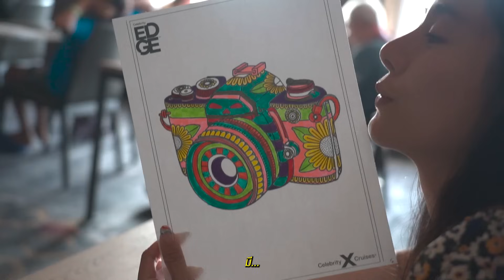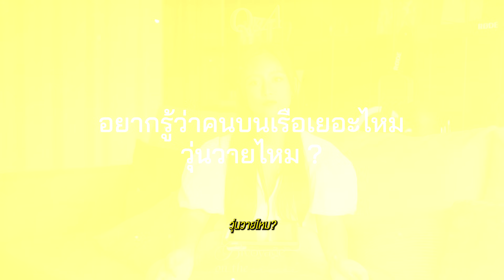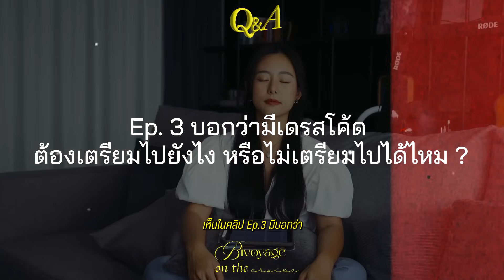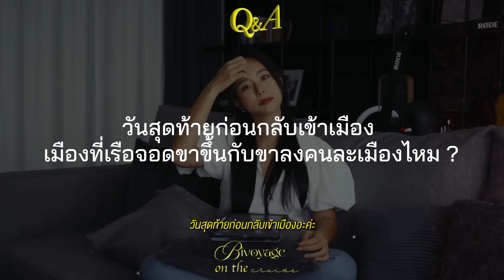Cruise Trip - Q&A เที่ยวด้วยเรือสำราญ….น่ากลัววววว (?) | Bivoyage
Q&A ทริปเรือสำราญมาแล้วววว ใครรออยู่บ้างง ⛴️✋🏻
จัดเต็มคำถาม 20 กว่าข้อที่ทุกคนถามกันเข้ามา คำถามไหนที่ทุกคนสงสัยเฟิร์นคัดมาตอบให้ในอีพีนี้แล้วว มีค่าใช้จ่ายเท่าไร? น่ากลัวมั้ย? คลื่นลมแรงมั้ย? ความปลอดภัยดีขนาดไหน?
ใครอยากรู้คำตอบเข้ามาดูอีพีนี้ได้เลยย 💖

00:00 Highlight
0:41 ข้อมูลบริษัทและช่องทางการจอง
1:31 ใช้เวลาเที่ยวกี่วัน ต้องใช้เอกสารอะไรบ้าง
2:01 ราคาทั้งหมดและค่าใช้จ่ายตลอดทริป
3:30 ใช้ Travel Card จ่ายได้มั้ย
3:50 ต้องไปขึ้นเรือที่ไหน
4:35 จองล่วงหน้านานมั้ย
4:53 ไปคนเดียวได้มั้ย
5:12 ต้องขอวีซ่ายังไง
6:01 กิจกรรมบนเรือมีอะไรบ้าง
7:03 รีวิวคนบนเรือ
7:55 ความปลอดภัยบนเรือ
9:12 มีเวลาเที่ยวแต่ละเมืองนานมั้ย
10:03 รีวิวห้องนอน
11:11 คลื่นแรง เมาเรือมั้ย
12:47 อินเทอร์เน็ต/สัญญาณโทรศัพท์
14:02 รีวิวอาหารบนเรือ
15:21 การแต่งกายบนเรือ
16:05 เที่ยวด้วยเรือเหมาะกับใคร
17:39 ปลั๊กไฟบนเรือ
17:50 ห้องน้ำส่วนรวมบนเรือ
18:14 ถ้าป่วยบนเรือทำยังไง
18:59 เที่ยวแต่ละประเทศเองหรือใช้ทัวร์
20:37 ข้อดี vs ข้อเสีย ของการเที่ยวด้วยเรือ
21:19 ข้อแตกต่างของการเที่ยวด้วยเรือกับเที่ยวปกติ
22:20 เรือจอดขาขึ้นกับขาลงเมืองเดียวกันมั้ย
22:44 วันสุดท้ายก่อนกลับขึ้นบกเตรียมตัวยังไง
24:35 สรุปแล้วทริปนี้ประทับใจมั้ย